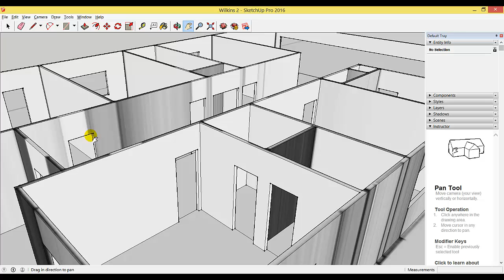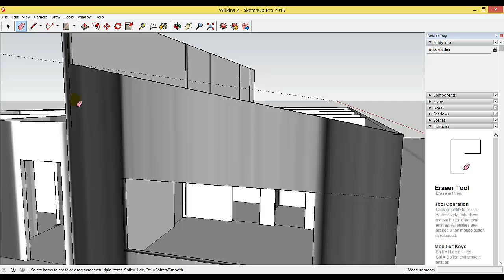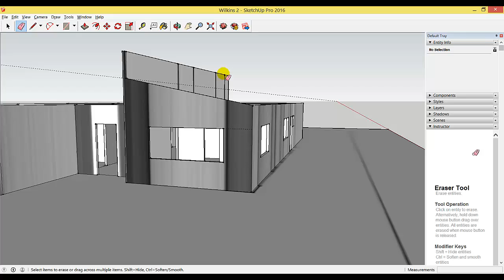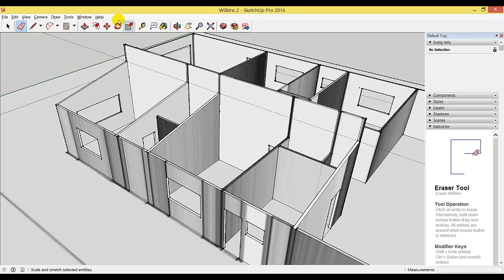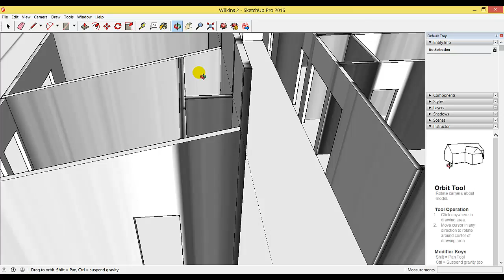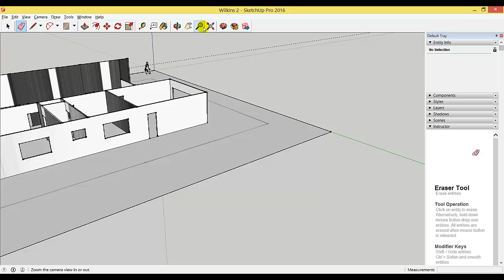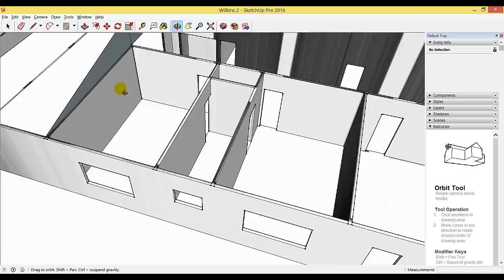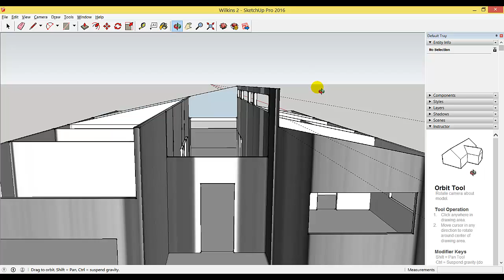SketchUp 5 Creating walls for a skillion roof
Creating walls for a skillion roof